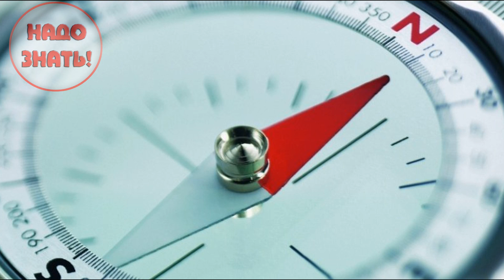Почему стрелка компаса всегда показывает на север?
Мы ответим на все ваши вопросы "ПОЧЕМУ!"